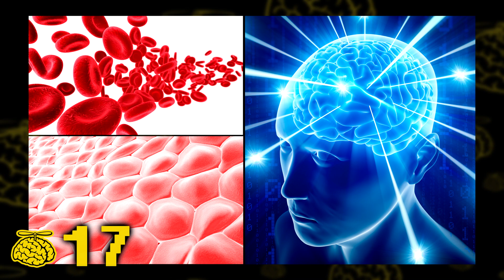50 INCREÍBLEMENTE GENIALES DATOS CURIOSOS #105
Tu dósis de datos curiosos (in)útiles. Esta es una lista o un conteo de curiosidades de todo tipo de cosas: Del mundo, de películas, de series, de caricaturas, de comida, todo está incluído. Cocoptero!